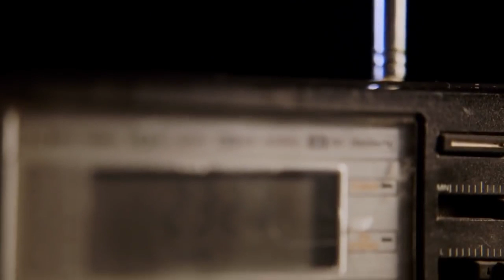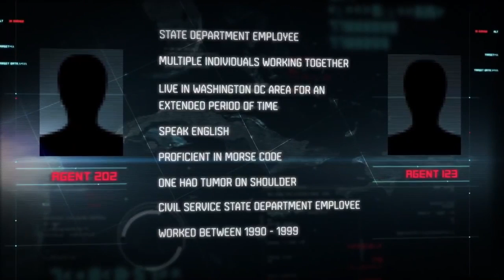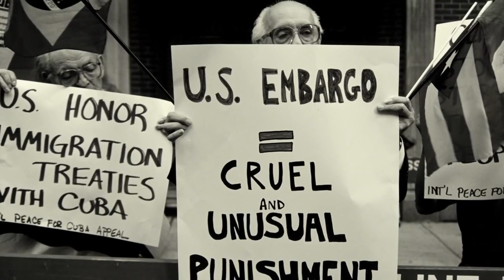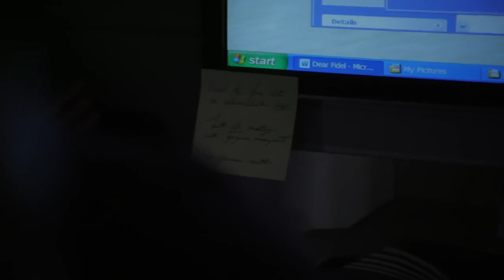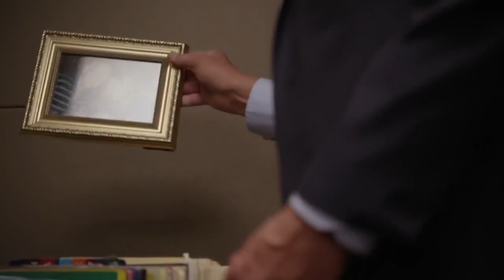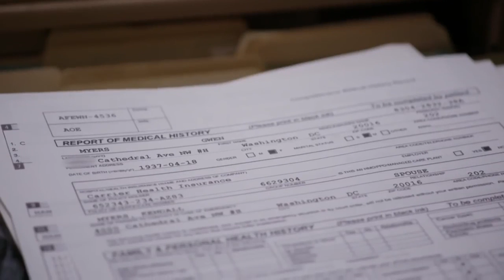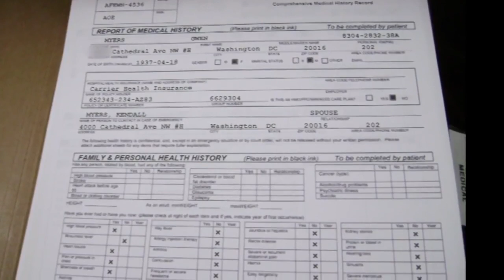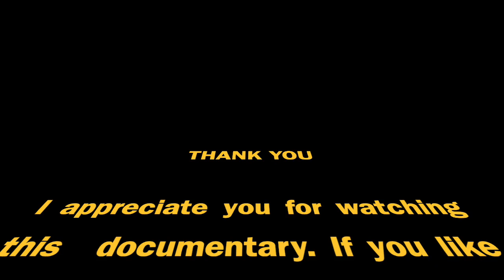Cuban Spies in US Government - Documentary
After arresting the most notorious Cuban spy of all time, the intelligence community is shocked to learn that classified information is still being transmitted to Cuba. A new investigation focused on The State Department uncovers a husband and wife team engaged in a sophisticated web of espionage.